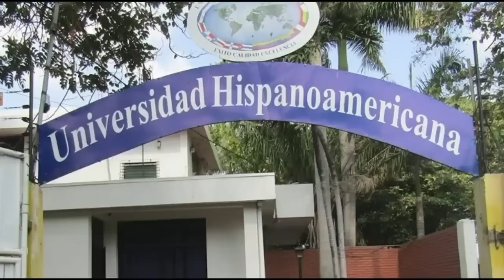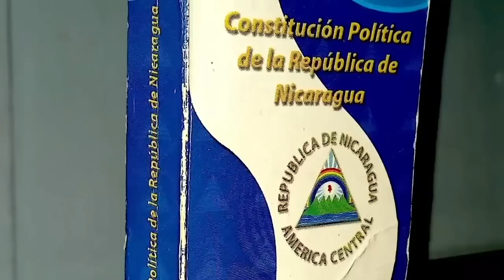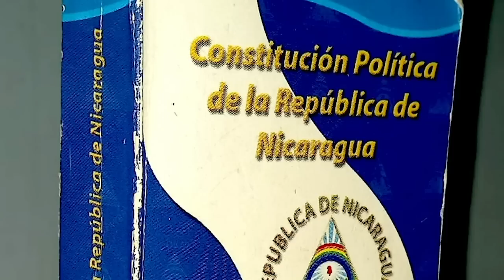Ortega quiere convertir universidades confiscadas en "plataformas de apoyo a su modelo político"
El objetivo del régimen de Daniel Ortega, con la confiscación inconstitucional y arbitraria de seis universidades privadas de Nicaragua, es imponer un control partidario en las instituciones de educación superior, arriesgando el futuro del país, advierten expertos y estudiantes.